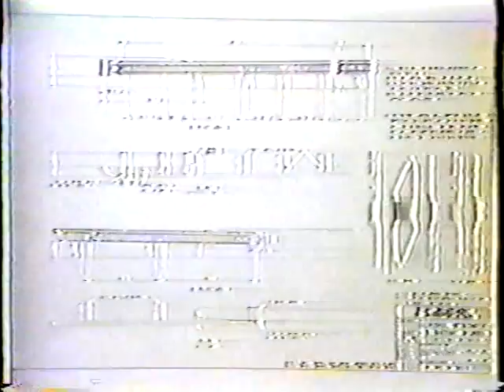Guardrail Maintenance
Guardrail Maintenance - Utah Department of Transportation 1989 - Video VH-60D - This program begins with a look at the components of a guardrail and then demonstrates maintenance procedures for three different types of installations: the typical section, turned down end sections, and attachments to bridges. Removing damaged components, hanging new rail, and replacing a post are depicted in some detail, and the special circumstances of replacing turned down sections and bridge attachments are shown. Safety is stressed.